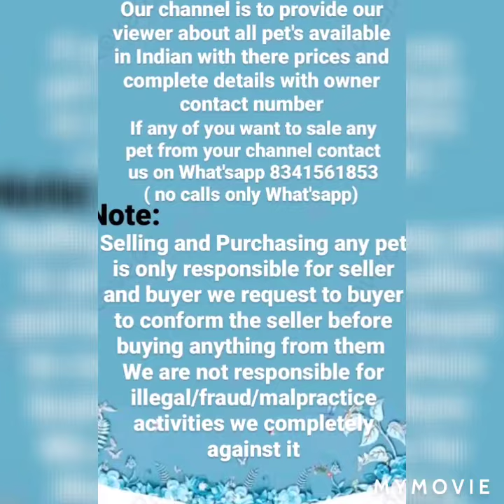Beagle puppies for sale/karthik the pet's lover8341561853/Kumarpet's kennels 9705338075/puppies sale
Hii friends nenu mee karthik ne

Golden retriever puppy male available for sale u can come visit if you like you can buy